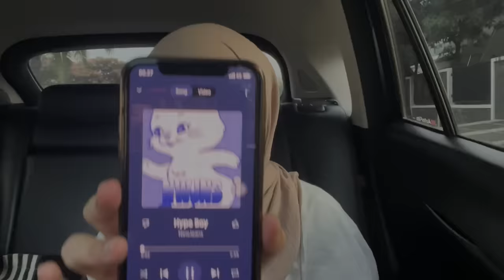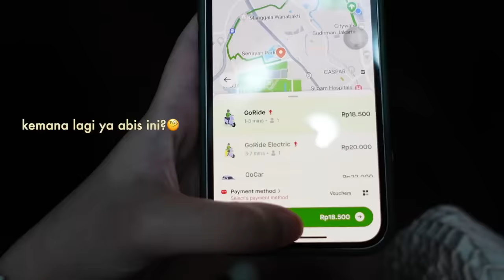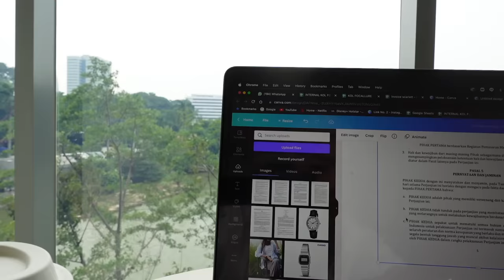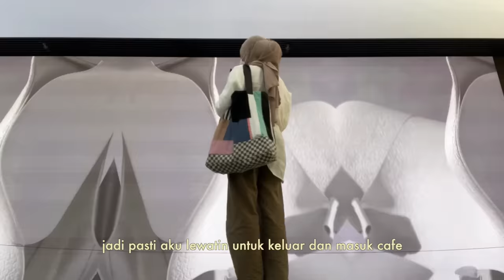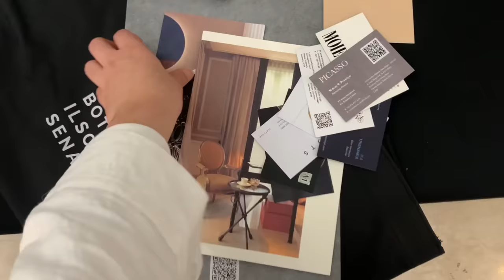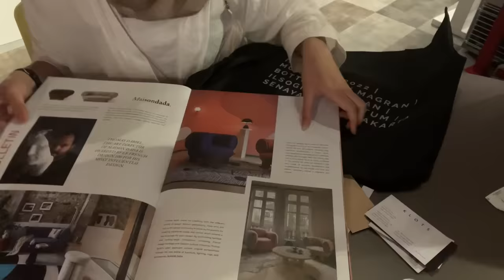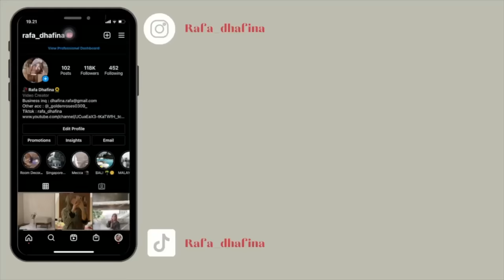First Day of College *fifth semester | Rafa Dhafina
ABOUT ME:
Camera: Canon 750D
& Canon G7X
Editing: iMovie & FCP